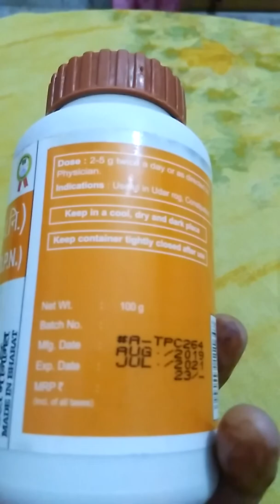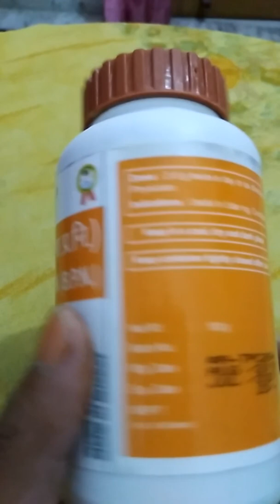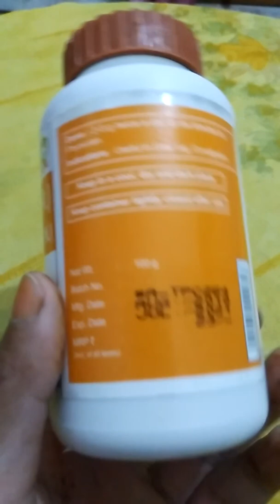Review of Patanjali's Divya pharmacy Triphala for tridosha balancing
This video is about the review of Divya pharmacy Triphala